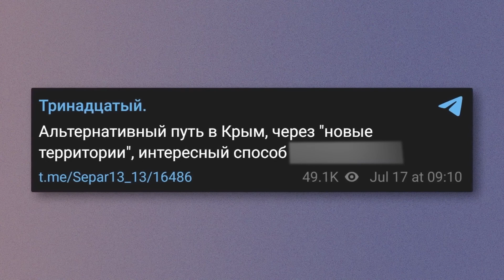КРЫМСКИЙ мост рванет ЕЩЕ сильнее / Совет от МАЙКЛА НАКИ @MackNack ​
Майкл Наки @MackNack   в новом видео проанализировал сегодняшнюю атаку на крымский мост, а также детально осветил предысторию и возможные последствия этого события.